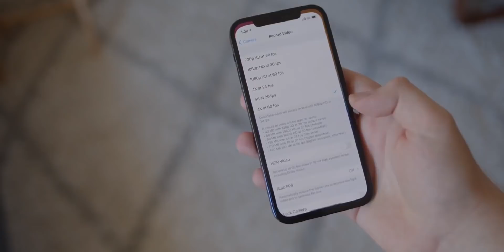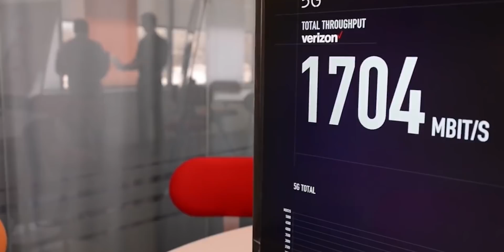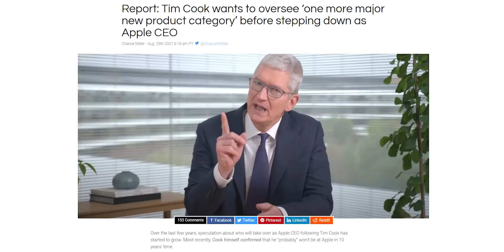iPhone 13 Will Have A WHAT?!!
iPhone 13 will launch on September 14th and it will feature satellite connectivity. iPhone 13 will feature hardware that allows it to link to low-Earth-orbit satellites, letting it stay connected in regions where 4G or 5G service is unavailable.  It would be impossible to place cell phone towers everywhere to ensure continuous signals so this feature on the iPhone 13 Pro is going to be pretty useful to consumers who reside in or near locations where cellular service isn't accessible, as well as travelers who venture into areas where coverage isn't available but still want the peace of mind of always-on connectivity that satellite phones provide.